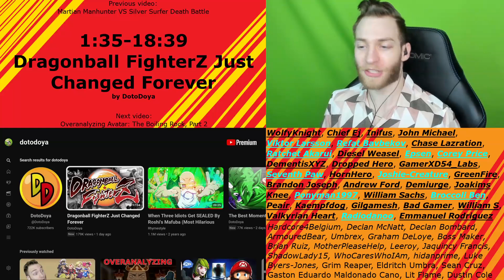THE NEW FIGHTERZ!! Reacting to "Dragonball FighterZ Just Changed Forever" by DotoDoya